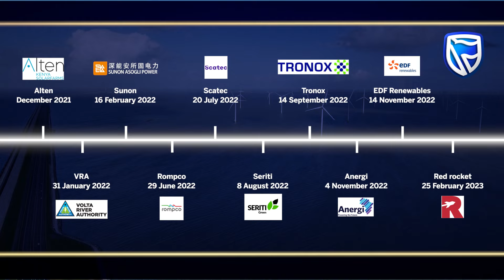An evolution of renewable energy deals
Get a holistic view of the transaction deal from Standard Bank CIB across Africa over the past 3 years.